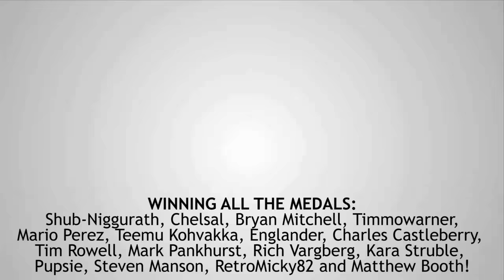World Indoor Athletics Championships 2018 Special (Let's Play Summer Athletics)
PLEASE VOTE ME TO THE TOP ON STEAM - IT REALLY HELPS!